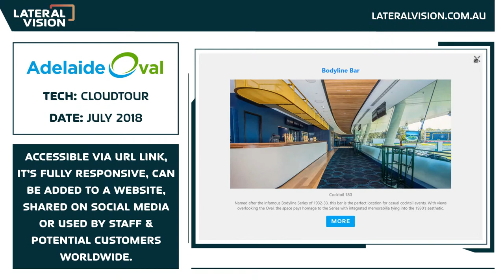Adelaide Oval Virtual Tour - CloudTour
Together with Tucker Creative we have created the Adelaide Oval Virtual Tour. Adelaide Oval had the difficulty of showing the different function rooms available to prospective clients through existing methods using imagery and video alone. They needed a better way to showcase the various function rooms available, views of those rooms and how those rooms can be configured for different types of events that can be held.

Using CloudTour, our virtual tour platform, we have provided a solution that gives users the ability to view the various function rooms from anywhere in the world through a computer, mobile phone or using a VR headset. This CloudTour was built around four key objectives;
  ● Explore the different function rooms of Adelaide Oval,
  ● Change the room setup using a toggle feature to alternate view between the differently configured rooms,
  ● Information icons to highlight key features of rooms,
  ● VR capability using cardboard headsets.

The tour starts with an aerial 360-degree image captured with a drone. Here users are able to gain a birds-eye view of the oval and see the locations of the various function rooms in relation to the oval and stands. The aerial view also serves to show interstate and international visitors the close proximity of Adelaide Oval to the CBD and reinforces the notion of Adelaide Oval being widely regarded as one of the most picturesque sporting venues in the world.

At ground level the William Magarey, Ian McLachlan and the Cathedral Rooms have been captured in multiple configurations at the same points so that users can see the rooms in banquet, conference and meeting setups with the press of a button. Special attention has been placed on ensuring that imagery loads quickly across all devices so various compression and multi-resolution loading techniques have been implemented.

The Adelaide Oval CloudTour is unique and one of the first of its type. Lateral Vision are excited to work with a company that is looking to incorporate innovative marketing techniques into their business. We are looking forward to further building upon the tour to include greater functionality and include more rooms.

Lateral Vision are the Adelaide virtual tours specialists.